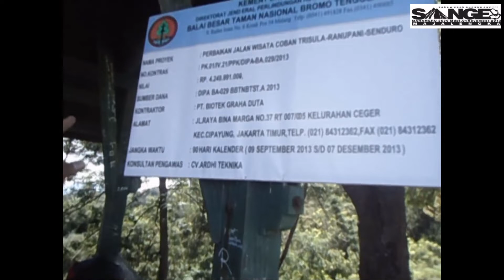Catatan Perjalanan (SANGE MAJALENGKA) - Gunung Semeru